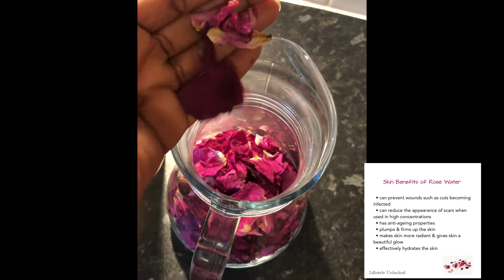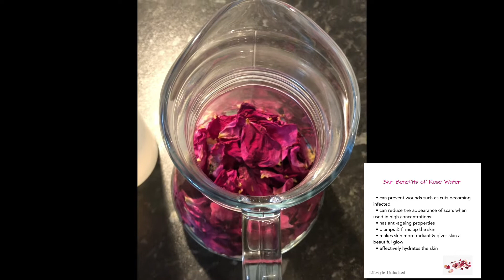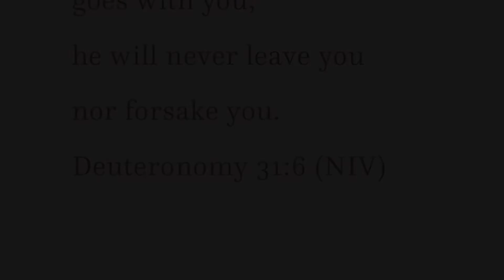How to make your own Rose Water and Rose Water Facial Toner at home | Easy recipe, fun to make!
Hi family! In this video I show you a simple way to make your own Rose Water and Rose Water Facial Toner at home. It’s simple easy recipe but great fun to make!

Be blessed today and always. 😊❤️🙏

❤️ I NEED YOUR SUPPORT MY LOVELIES!
Your girl needs your support! Also watch the whole video, give the video a thumbs up, comment and share the video. Thanks in advance! 😊🙏